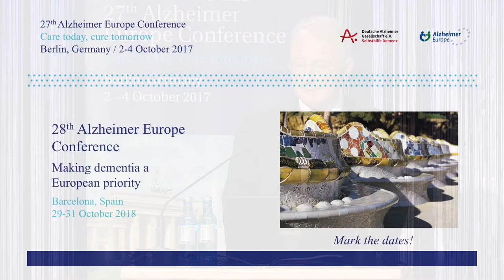27AEC - Knut Engedal: Care guidelines and national dementia strategies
27th Alzheimer Europe Conference "Care today, cure tomorrow" Berlin, Germany (2-4 October 2017): Plenary session PL2 Dementia care in the 21st century. PL2.2. Knut Engedal (Norway): Care guidelines and national dementia strategies